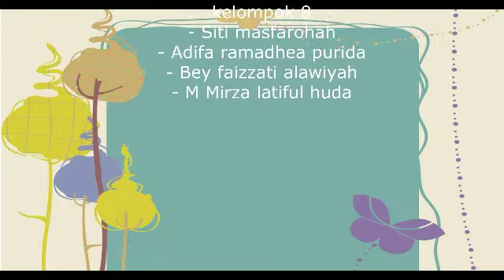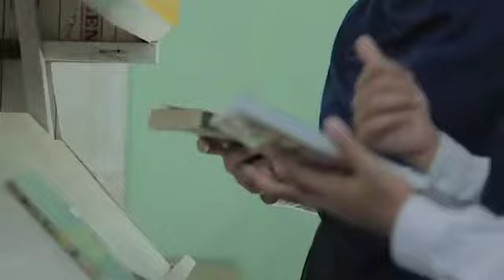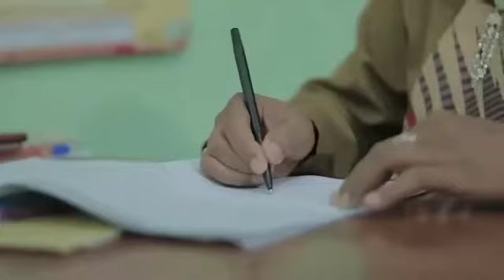Yuk Beropini! Sudah Idealkah Pendidikan Islam di Indonesia? | Kel.8 PGMI-2C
Assalamualaikum Warahmatullahi Wabarakatuh, hai semuanya...
Pada kesempatan kali ini kami dari kelompok 8 akan menyampaikan opini kami mengenai “Problematika Pendidikan Islam di Indonesia” beserta solusi utuk menghadapinya loh...
Yuk langsung simak saja videonya...
Kelas: PGMI-2C
Nama Anggota Kelompok 8:
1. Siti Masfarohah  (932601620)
2. Adifa Ramadhea Purida (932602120)
3. Bey Faizzati Alawiyah (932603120)
4. Mirza Latiful Huda (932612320)